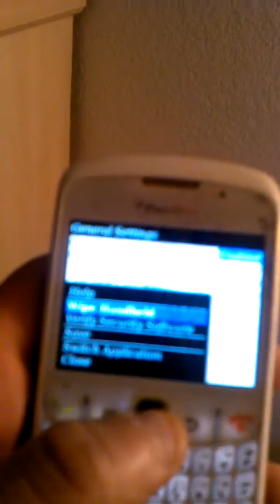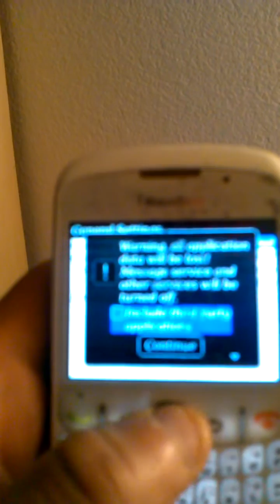How to hard reset Blackberry curve 8520 to factory defaults ( Wipe )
This process will wipe your Blackberry phone and restore it back to the way it was when u bought it .